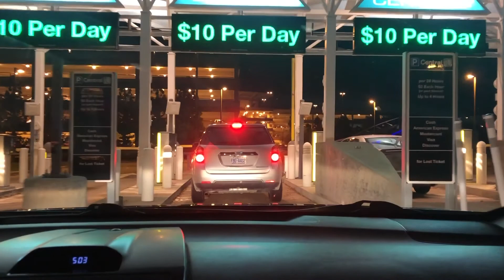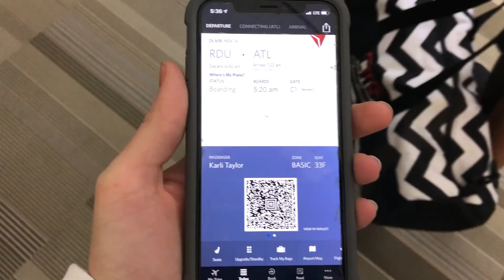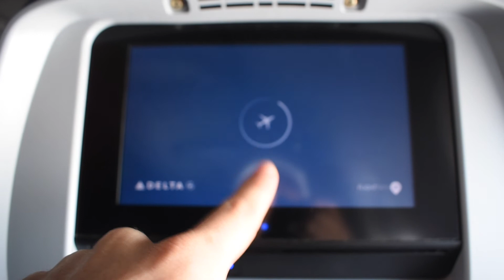Reyes's FIRST 1st Plane Ride!! - Where Did We Go??!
Our FIRST Trip of 2020!!!💞   Have you all been on a Trip this Year??! We had so much fun memories creating with so many amazing people. This truly turned into a trip we will never forget. Comment how yours went down below!

LAST VIDEO (We Broke Down!! - Busco Beach: Fall Bash 2020) .

Karli's SnapChat: TaylorKar2016

Reyes's SnapChat: Reyes_5